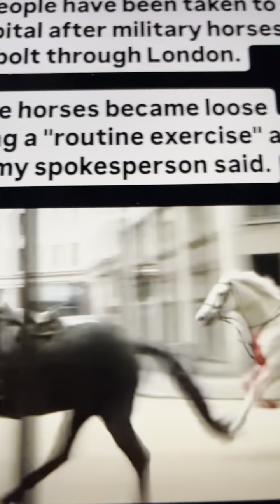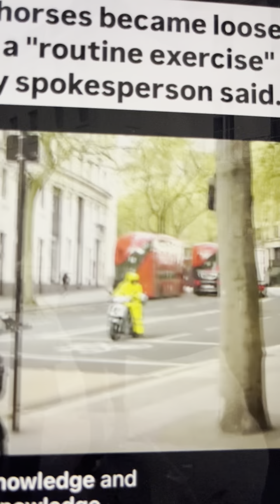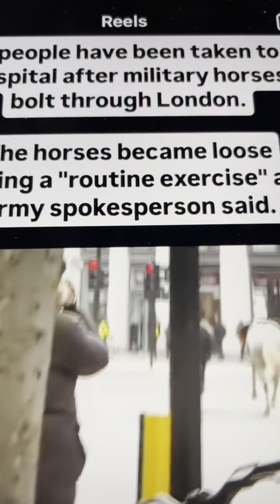2 horses in London injured